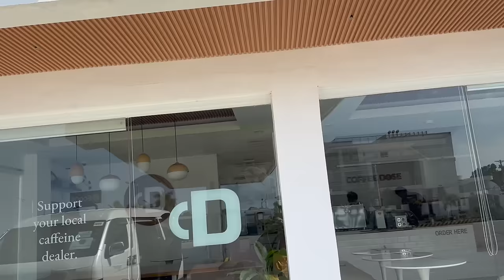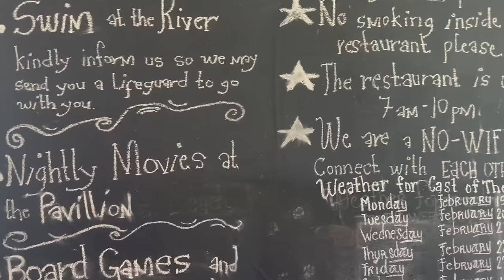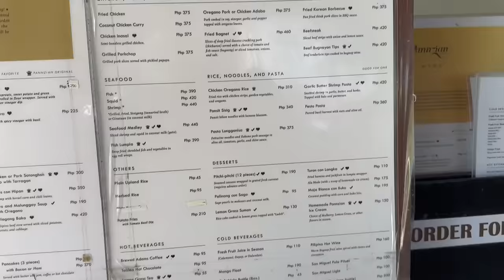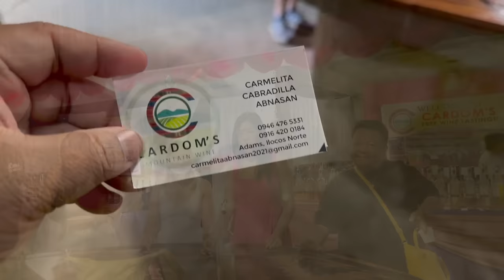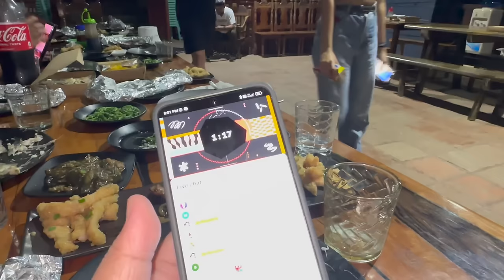Ilocos Day 3: Kapurpurawan Rock, Windmills, & Trip to the Mountains! 🇵🇭 | Jm Banquicio